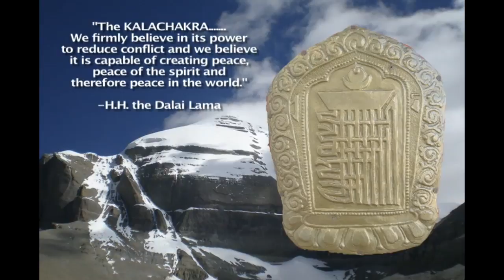MEETING THE KALACHAKRA - Best Documentary 2011, Chico Independent Film Festival.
Meeting The Kalachakra | 2011| Spirituality, Tibetan Culture| 53 min
Directed by: Lyn Dean, Curtis Peldo
Produced by: Lyn Dean
Best Documentary 2011 Season CIFF- Chico Independent Film Festival, October, 2011

STREAM + DOWNLOAD (Own/Access 'Forever') digital copy of the film for $3.99 with NO Expiration Date, only on Free iPad APP "Play Festival Films".

Synopsis
The Kalachakra Mandala creation process is not fantasy or a science fiction tale, yet it can be experienced like one.  It is a living tradition from the Dalai Lama's monastery with an ancient, intricate history and is created with a wish for Peace On Earth.  The Venerable Losang Samten took five weeks to construct the 6-foot diameter sand painting in Chico, CA while offering teachings.

Play Festival Films
Stream plus download (own/access 'forever') the digital copy of the film for $1.99 with no  expiration date, on Free iPad APP "Play Festival Films".
"50% of your purchase supports independent filmmakers"